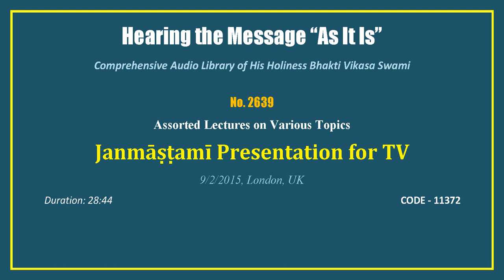2639 Janmastami Presentation for TV, 2015 09 02, London, UK, CODE 11372 mp3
Seminars of His Holiness Bhakti Vikasa Swami on Various Topics.